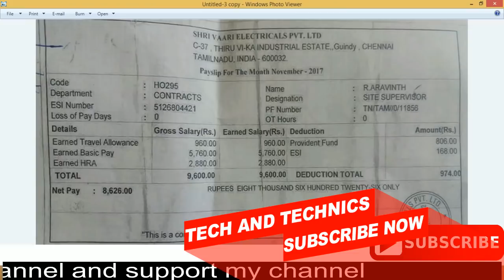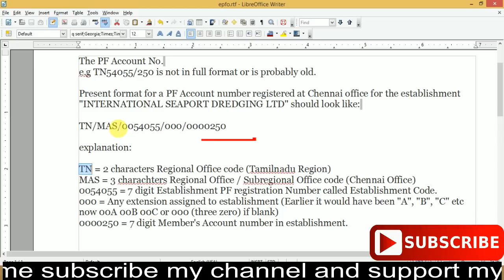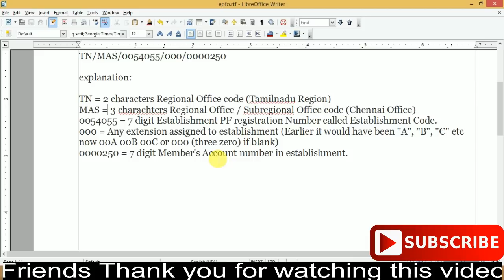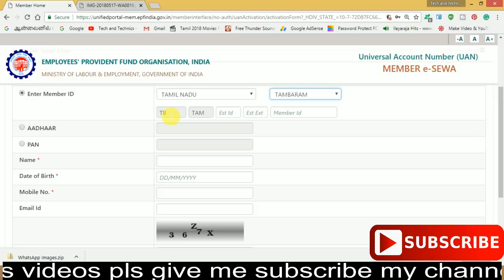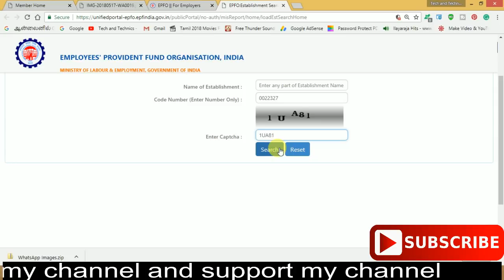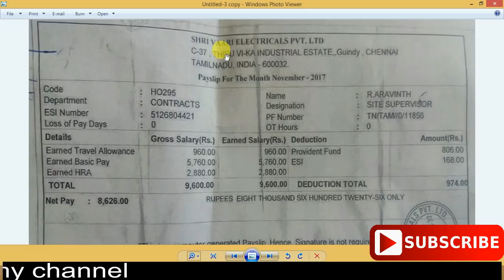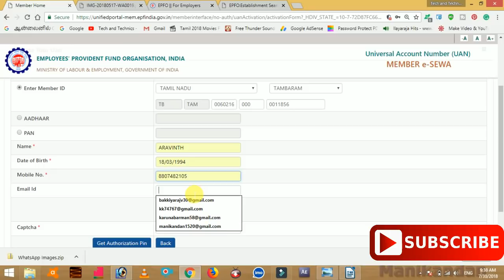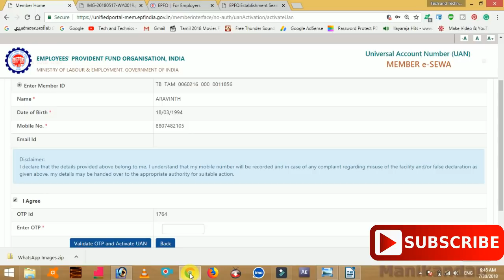HOW TO KNOW MY UAN NUMBER/GET YOUR UAN NUMBER ONLINE 2018 UPDATE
Moto C Plus 2Gb Ram
M.R.P.:    7,999.00
Price:    6,913.00

PF NUMBER ONLY USED TO FINDOUT MY UAN NUMBER ACTIVATION FULL DETAILS EXPLINED IN TAMIL

how to activate your uan number in online

How to find my UAN/EPFO/PF  NUMBER IN ONLINE FULL DETAILS IN TAMIL

UAN ACTIVATION

TECH AND TECHNICS
MARKS MANIKANDAN